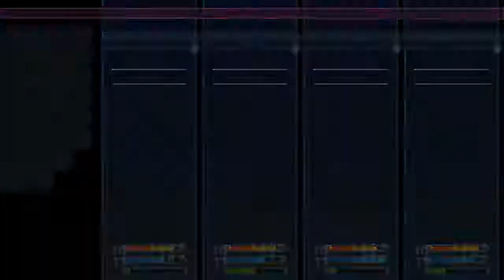Tales of the World: Radiant Mythology 3 - #15 Spring Caves